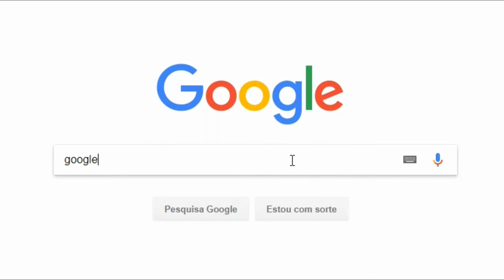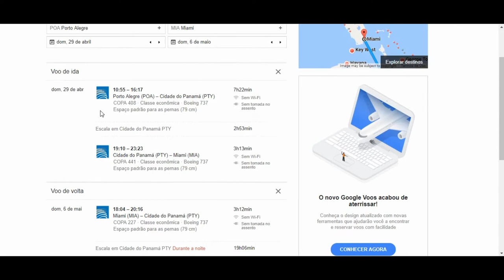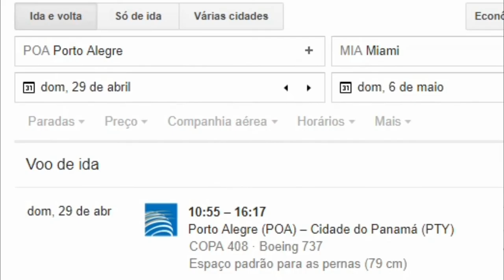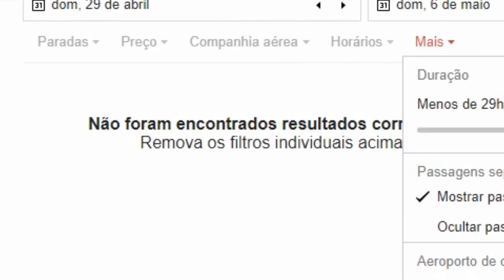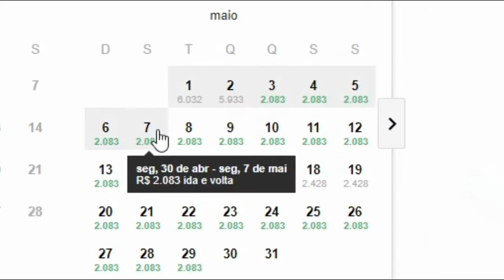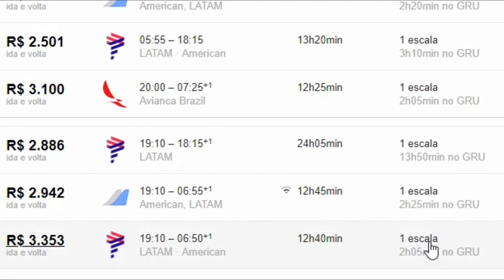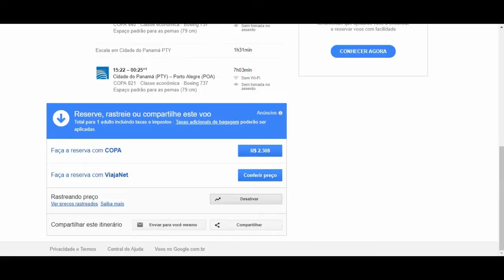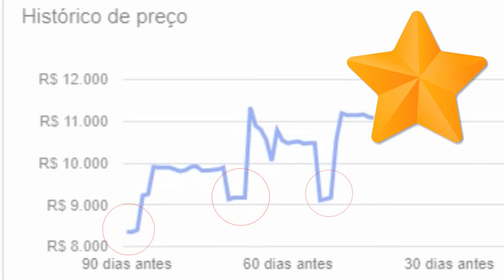Como comprar passagem aérea barata? Monitorando preços com Google Voos (Flights)- Lares e Lugares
Nunca consigo aproveitar promoções-relâmpago de passagens! Então nesse vídeo mostro passo-a-passo como monitoro os preços dos voos para saber quando comprar as passagens aéreas mais baratas. A ferramenta que uso é o Google Voos (Google Flights). Sempre planejo nossas viagens sozinha (com a ajuda da minha filha, na verdade), do zero, sem agências. Conseguimos economizar muito dessa forma e ainda aproveitamos as conexões longas (stopover) para passear também. Com planejamento dá para aproveitar muito mais uma viagem!

CRÉDITOS:

Músicas:
Artist: Nicolai Heidlas